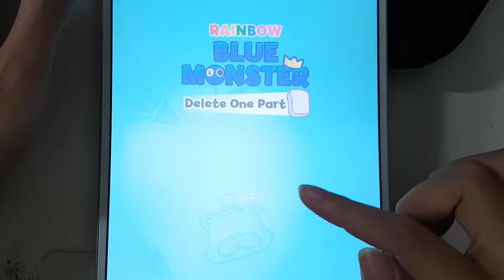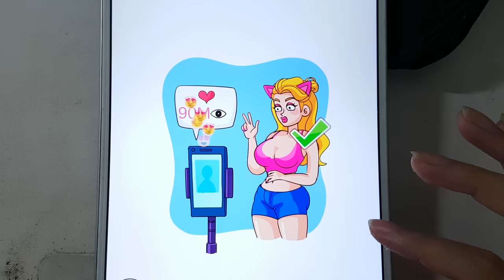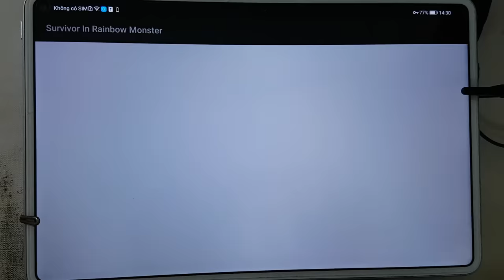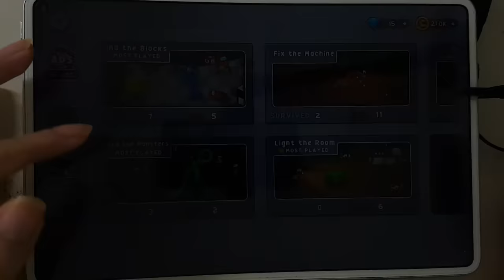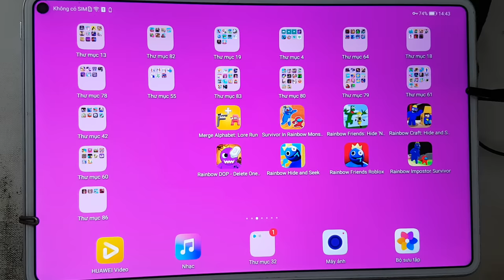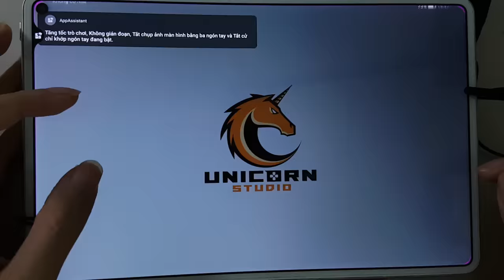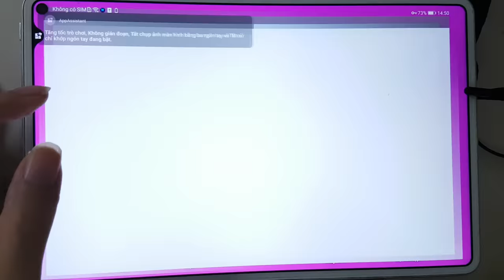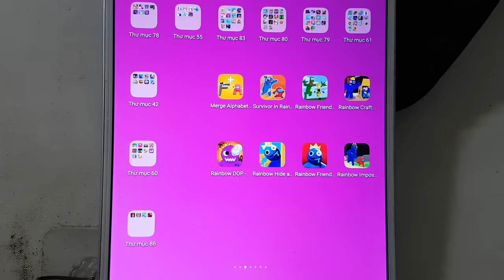Rainbow Friends (Chapter 2 + DOP + Craft Hide & N + Impostor Survivor) & Survivor In Rainbow Monster